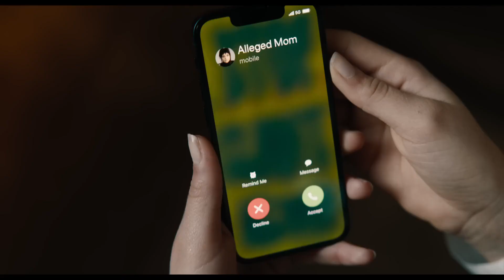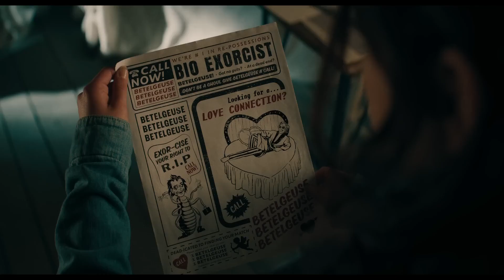BEETLEJUICE BEETLEJUICE Featurette Astrid 2024